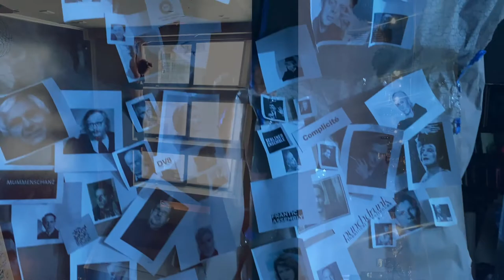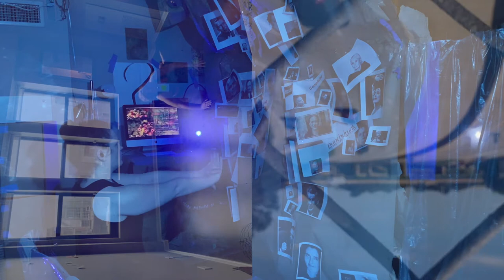Katherine Tanner Silverman [Research as Performance] 2020 *For Educational Purposes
Every space we enter contains energy which doesn't exist exclusively in the present. When we meet it with spontaneity, we collide with ghosts and technology, memories and mental health, nature and body in one eternal space.

This embodied research examines the collision of body, thoughts, technology, relationships, nature, mental health and  the infinite, eternal world that exists between them. In "Eternal Spaces: The Genesis of Mentalhaus" I juxtapose the energy of the space with the immediacy of the present mimicking the experience of the extreme dichotomy in the bi-polar mind.